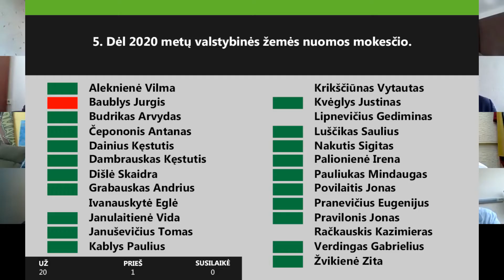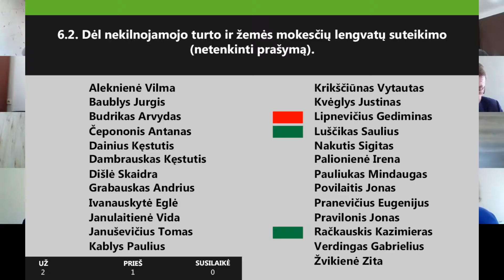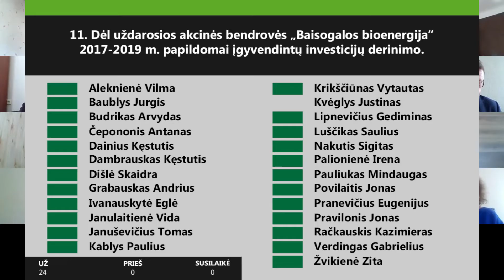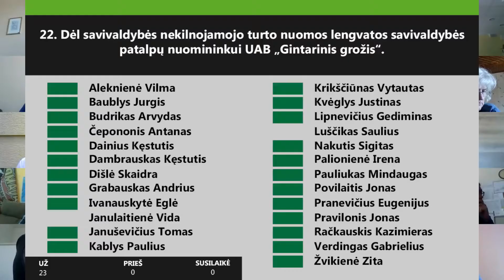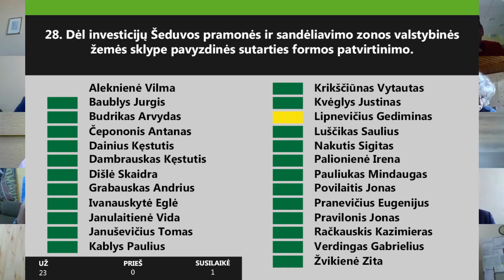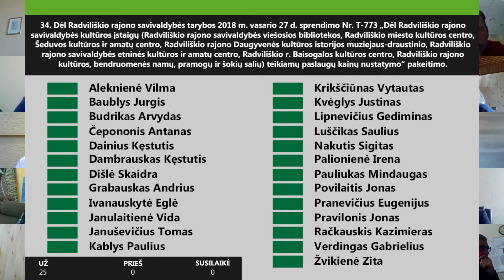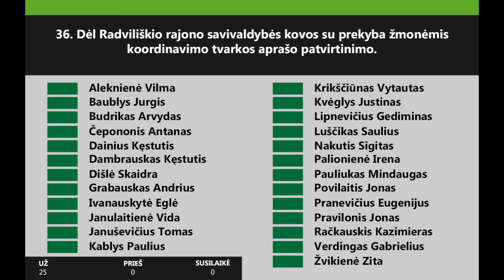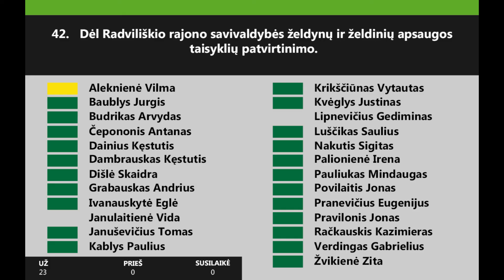2020-09-10 Radviliškio rajono savivaldybės tarybos posėdis